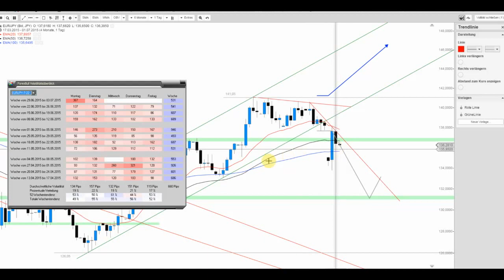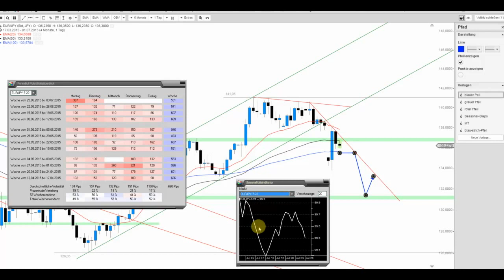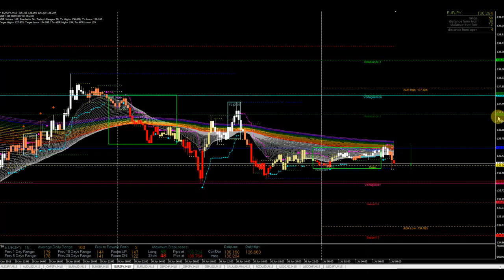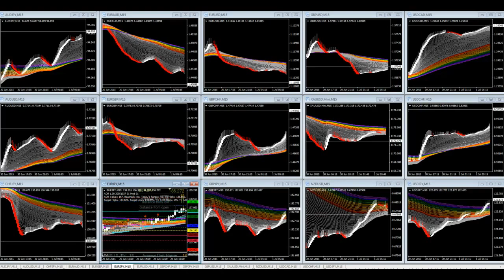JFD Devisenradar: EUR/JPY mit negativer Rainbow-Struktur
Der EUR/JPY nimmt, nach dem schwachen Wochenauftakt wieder mehr und mehr bärische Züge an.